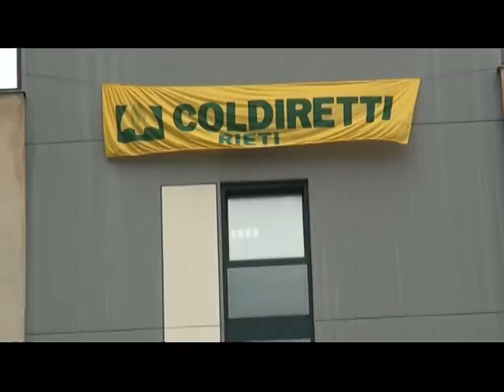SERV LATTE, TAVOLO URGENTE